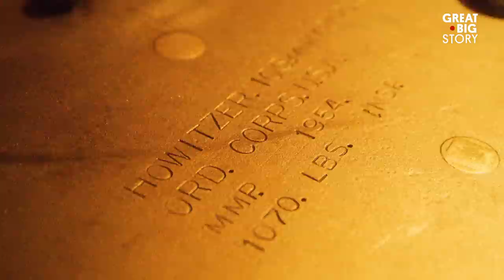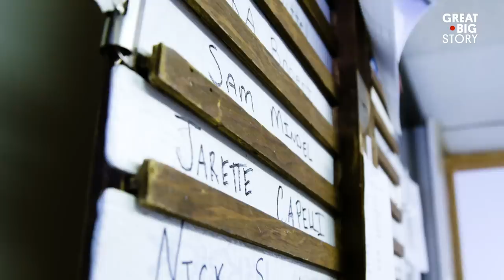Fighting Avalanches With World War II Cannons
On California’s Mammoth Mountain, the powder is great, but the risks are real. When large snowfalls and intense winds merge into avalanches, things get risky on steep slopes. To keep thousands of skiers and snowboarders safe high in the Sierras, ski patrollers like Matt Seibert fight off dangerous avalanches using a not-so-secret weapon: World War II-era cannons.